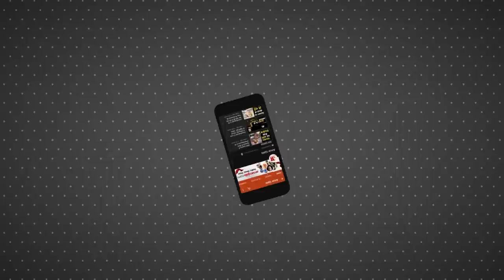Congress छोड़ने के बाद Sonia Gandhi पर पहली बार बोले Kapil Sibal | Samajwadi Party | UP News Today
कांग्रेस पार्टी छोड़कर समाजवादी पार्टी के समर्थन से राज्यसभा चुनाव के लिए नामांकन दाखिल करने वाले कपिल सिब्बल ने सोनिया गांधी की तारीफ की है। उन्होंने कहा कि मैंने कांग्रेस छोड़ने से पहले राष्ट्रीय अध्यक्ष सोनिया गांधी से मुलाकात की थी और उनका व्यवहार मेरे प्रति सद्भावपूर्ण था।

Kapil Sibal, who left the Congress party and filed his nomination for Rajya Sabha elections with the support of Samajwadi Party, has praised Sonia Gandhi. He said that I had met National President Sonia Gandhi before leaving Congress and her behavior towards me was cordial.